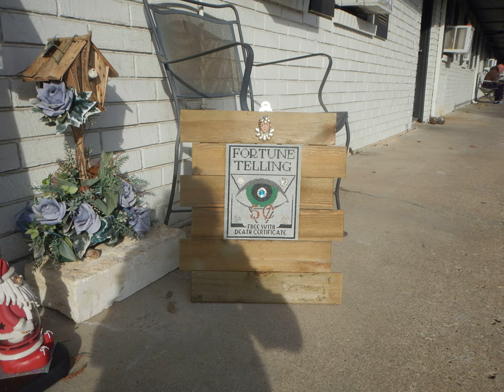24 has brass knuckles at door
They got the camouflage message
He/24 put small bar bells at door and everything gone--zoom in
The man is 25--nice man
My own image of Fortune Telling for Mexicans
ME CROSS STITCH BRASS KNUCKLES MR FBI
Me scare them MORE
Me used Cal's jewelry for Physical Business
Cartel? scare?

Me and attorney have On-going data--new man here approx 95% of time and 25 told me New Man letting Mexicans know what they are doing wrong---no one ever give Mexico any trouble--25 said he heard new man give one of them 3 days to change something--they saw gang up on me picture every night--they still thugs Mr FBI--they wait for new man go home--3AM

Mr FBI--do you want me to go tell 24 that the knuckles belong inside the door?
Okay--me don't talk to them anyway

me correct any data Take Over Mexicans told to get that ladder shit out of side walk and dog run in 3 days---funny--Mexicans were told---me assess Day Care status next week (holidays)--31 was told by 'group text trash' that bad ass maintenance here and looking around

Hello MT bad ass maintenance man not ask me to tell Take Over Mexicans--like scared Hank
Hello MT me found out bad ass maintenance man's name is LONNIE
Lonnie Whiddon   vs   Lonnie ?(me never ask employee last name)
1/3/24   No CH flag

me know story subdued but me document that MT is being subdued
you have the right to remain fucking silent

*had my dog get her toy frog out of toy box--MT
me going to watch Piece of Cake=cop Story Mr YouTube
to see if cop or MT wins

Tab  vs *Able to affect personalities and everyday decisions (me witness that)

HE not keep telling me to tell you Mr FBI MT IS HERE--DL
me tell you anyway--HE is able to stop my hunger/desire for food

me went outside just now---31 needs money--she saw 31 sign--but no one tell her NO yet
customer said Hello--me pretended to be on ear plug phone and pointed at his plates while I spoke--me not answer him=me get shut fuck up violations/find a problem with me/report me/camera if I not say HELLO Mr FBI
say Hello
shut the fuck up
say Hello
if I ever speak--me say NO AMIGO

The Best Is Yet To Come---1. Ladders Gone
                                                2.
1/5/2024--at 11PM
I saw car with Mexican flag orange car hit and run a car that belongs to someone that is probably asleep right now--*man in 24 saw me see it happen **I have to report it Mr FBI--me go tell owner of that house in morning YEAH--fucking kool!--24 involved and party visitor--orange car saw me on sidewalk but still left after hitting car
I had to go outside --to make party in 24 shut down past 10 PM ordinance
me report it tonight but no injury to gringo--me did not see any gringo get hurt--me leave any dead Mexican on ground

Dear God---had about enough shit from your people the miracles/log are still inside the trunk of my Lincoln that I had towed away/GONE---WHERE IS MY MOTHER? Cunt
Game On--big toe
ME AND OBAMA LAST ONES LEFT ON FUCKING PLANET MF! and then me tell O to step down MF

(Yes! 100% sure--both 40 and 24 camera saw car hit the other car)--me tell owner of the house this morning--she is in luck Mr FBI since owner may not have camera--BUT I KNOW WHO HAS A CAMERA FOR HER TODAY
both video surveillance point to where the hit car happened but owner not know us over here
Mr FBI--do they ONLY use that camera to evict? will that be their answer?

Listen--car hit other car so hard--owners car moved further into way of their drive way--not in same spot this morning
me will sign anything regarding what I saw--me sign and put USA Citizen saw it happen
Mr FBI---is leaving the scene going to make owner MORE mad than if any damage?
MT orange paint on car?--what does her orange car look like?
me have only two things to do today hit and run and Shell
me tell owner let police or her tell BMG
me have pictures of exact car that blocks lot 6 for them for police--I let police come inside my apt
maybe this is WHEN Mr FBI for manager--using visitors to block us
me just gathering where pictures are on PC-- one of them  that helps them block Mr FBI
that one and me have other ones that help
picture 2087 and 2019  but I have more that block us
Honor Walk--it is my honor/pleasure to walk over there--waiting for just tiny bit of daylight
MT is here Mr FBI--- data above
2021 another one--me watch expired chevy signal her to block--happens all day long
me find smuggle kids into here--2026

25 that talks to new man all of time--stopped me---
he said Your Neighbors and I stopped him--OUR NEIGHBORS--your neighbors means what I have told him thus far is true
he said they had Pizza man pull up to steps--I said Welcome to Maison
and they had party--I said Welcome to Maison
and they double parked everywhere--I said Welcome
Mr FBI--those people in 25 became Your Neighbors--but he is mad---see Lonnie
WHEN YOU SEE LONNIE--OUR NEIGHBORS--DL said that

*lady rushing to work--across the street lady--me told her and she got my phone number